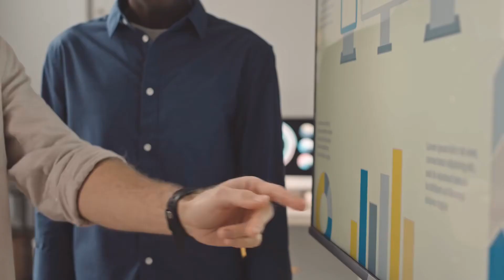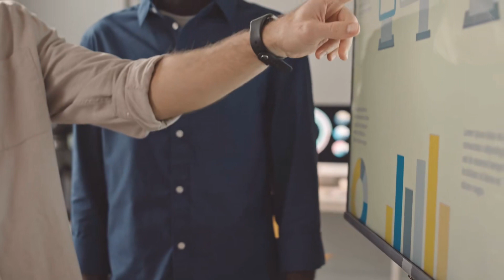Thanh Phong Ôm Lấy Hải Đường Audio Trọn Bộ - Chương 1 | Mỹ Bảo Ngôn Tình Cung Đấu Hài Hước Cổ Đại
Truyện: THANH PHONG ÔM LẤY HẢI ĐƯỜNG Tập 1
Tác giả: Mỹ Bảo
Thể loại: Ngôn Tình, Cung Đấu, Hài Hước, Cổ Đại